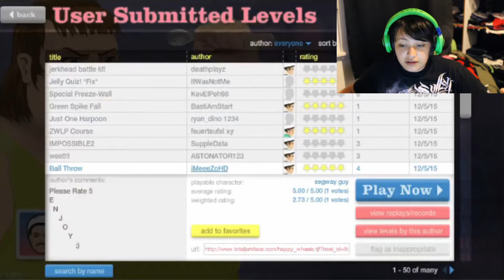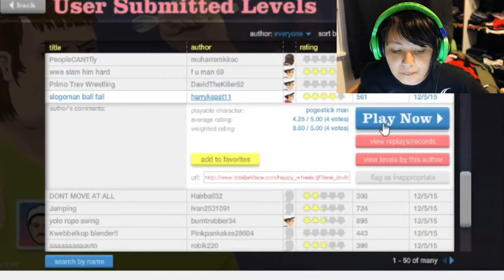Better wear a helmet!- Happy Wheels #4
Hey Hey guys, It's Kaeclementine and welcome back to happy wheels. Just another video of me mucking around on Happy wheels! Enjoy!